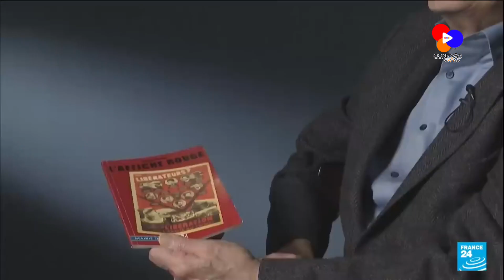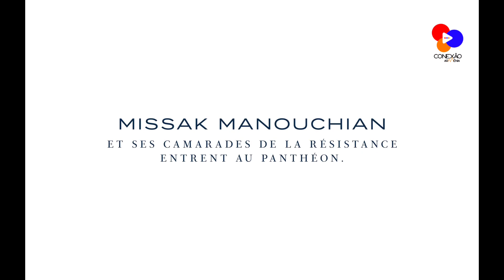QUEM FOI MISSAK MANOUCHIAN?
O Panteão de Paris desde a Revolução Francesa tem a vocação de homenagear grandes pessoas que marcaram a história da França.
Hoje, 21.02.24, Missak Manouchian será o primeiro estrangeiro a ser depositado lá.
Veja o video e conheça um pouco de sua história!